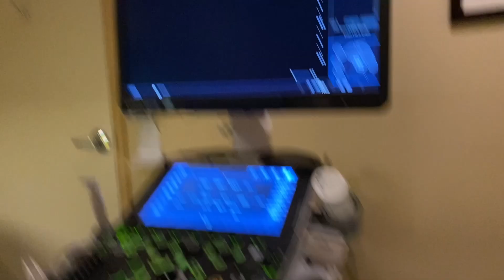VLOGMAS I DAY 7 & 8 I 2023